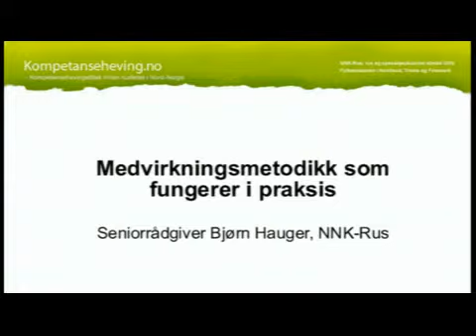Medvirkninsmetodikk som fungerer i praksis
v/Seniorrådgiver Bjørn Hauger, NNK-Rus